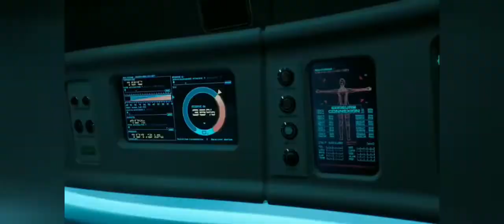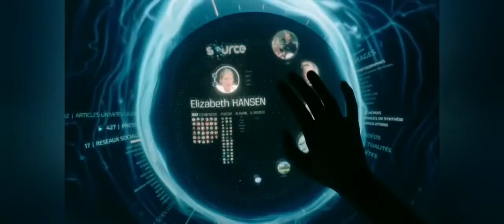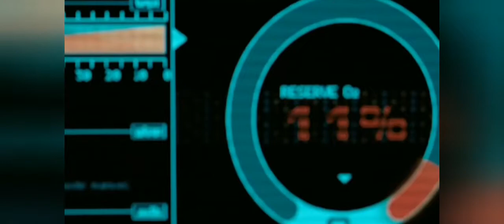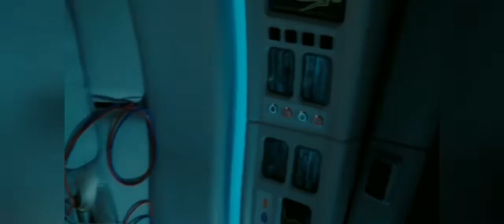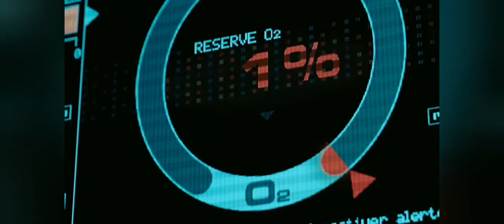A girl locked in a chamber,shocked after knowing where she is!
Want to watch

6.5/10IMDb

Oxygen scored 6.5 out of 10 on IMDb.

88%Rotten Tomatoes

Oxygen scored 88 percent on Rotten Tomatoes.

67%Metacritic

Oxygen scored 67 percent on Metacritic.

61% liked this film

Google users

A woman wakes up in a cryogenic chamber with no recollection of how she got there, and she must find a way out before running out of air.

Director: Alexandre Aja

Starring: Mélanie Laurent; Mathieu Amalric; Malik Zidi

Distributed by: Netflix

Edited by: Hervé Schneid

Language: French

Cast

Mélanie Laurent

Elizabeth Hansen

Laura Boujenah

Alice Hansen

Malik Zidi

Léo Ferguson

Mathieu Amalric

M. I. L. O

Vincent Maraval

Eric Herson-Macarel

Marc Saez